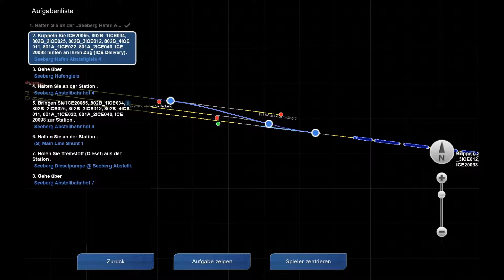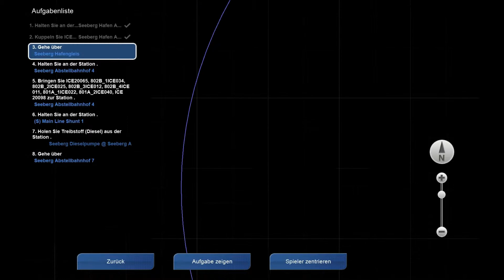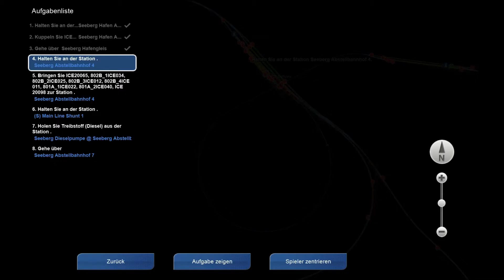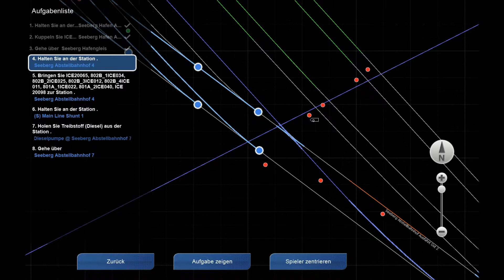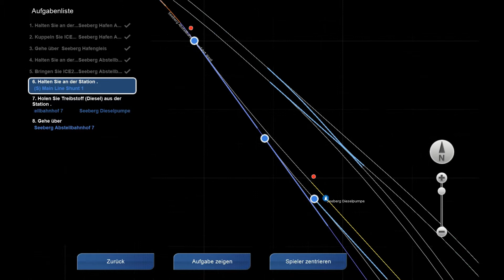Train Simulator 2013 Gameplay Seebergbahn with Br 294 [Full HD]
The English description is further down!
La description en français se trouve plus bas!

DE--- Gameplay des neuen Train Simulator 2013 RW4 auf der Payware-Strecke Seebergbahn mit einer Br 294 . Meine Eindrücke zum Spiel: Die Grafik ist atemberaubend, nach einigen Tutorials ist die Steuerung einfach zu bedienen. Zudem macht es Spaß die Umgebung zu erkunden und mit den vielen verschiedenen Loks durch die Landschaft zu sausen. Das Spiel läuft trotzdem sehr flüssig. Hoffe ich konnte euch helfen und viel Spaß beim Zuschauen.

EN---Gameplay of the new Train Simulator 2013 RW4 on the payware-track Seebergbahn with a Br 294 . My impressions of the Game: Graphics are amazing and the controls are very easy to handle after several tutorials. Furthermore it is quite fun to explore the surroundings and to drive many different locomotives through the landscape. The Game runs smoothly though. I hope I could help you and enjoy the video.

FR---Gameplay du nouveau Train Simulator 2013 RW4 sur la route payware Seebergbahn avec une Br 294 . Mes impressions du jeu: Les graphiques sont magnifiques et après quelques tutoriaux, il est assez facile de contrôler les trains. De plus, il est amusant d'explorer les alentours et de conduire des tas de trains à travers le paysage. Mais le jeu se joue très doucement. J'espère que j'ai pu vous aider et que vous aimez la vidéo.